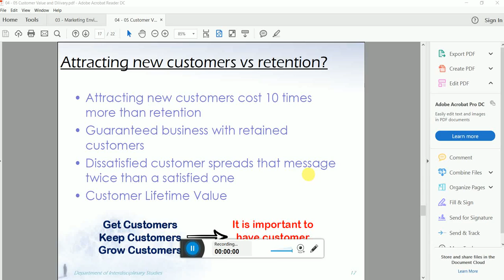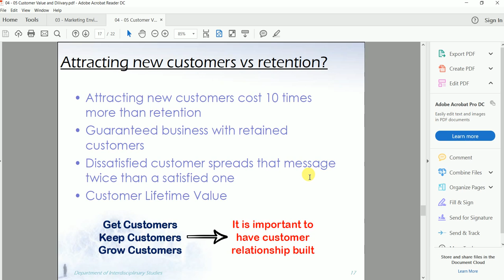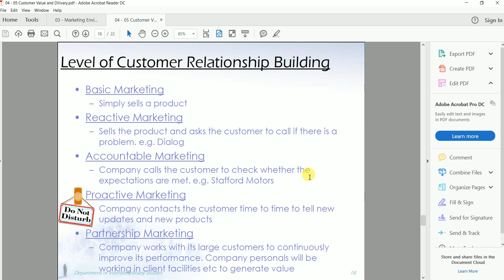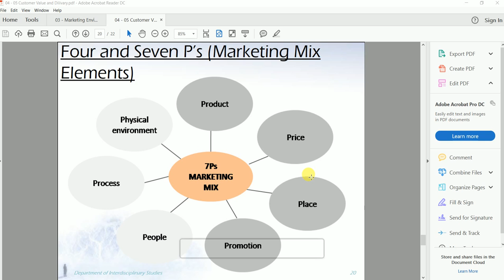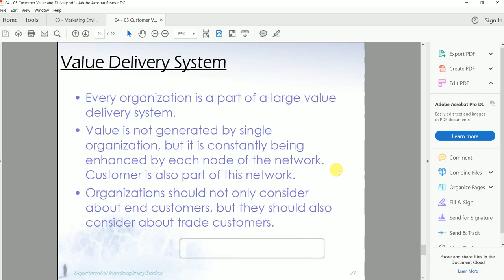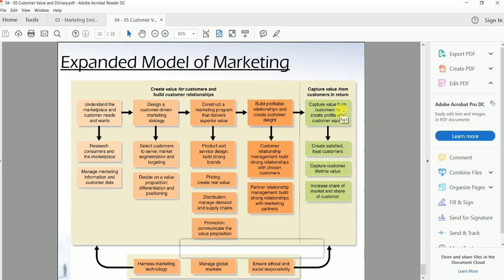8 New customer